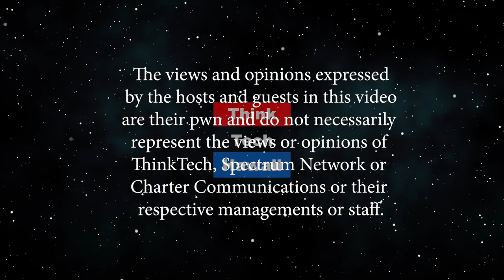Efren Sales Extravaganza Part 2 (Pinoy Power Hawaii)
Pinoy Power Hawaii.  Efren Sales shares his Sacrifices & Struggles Through his own Interpretation In Music he originally writes and Compose.  The host for this episode is Emmie Ortega-Anderson.  The guest for this episode is Efren Sales.